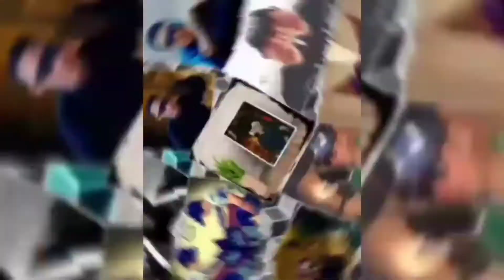Corniche,Abu Dhabi @ Night(quick visit)